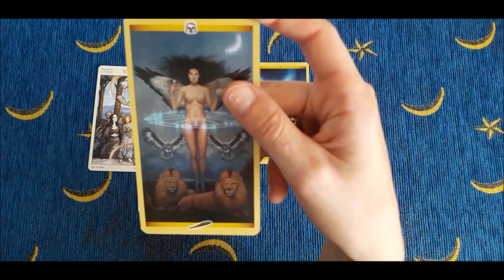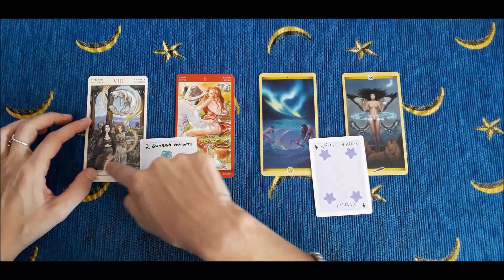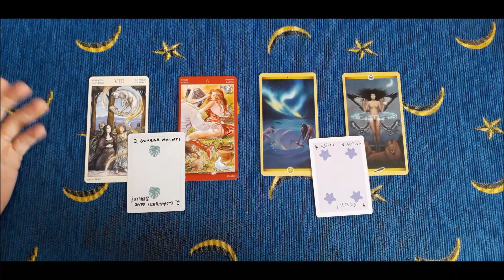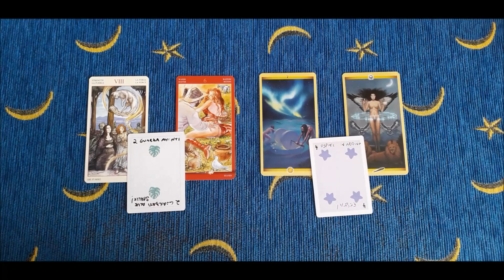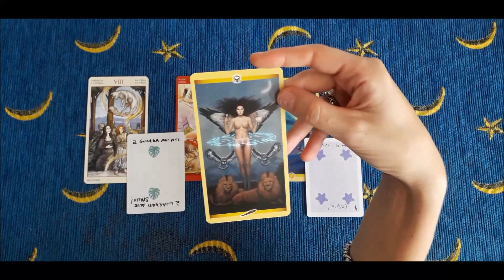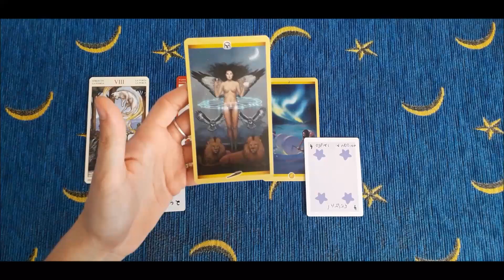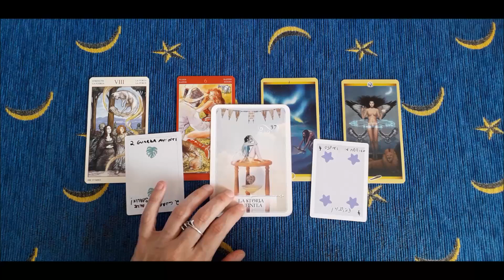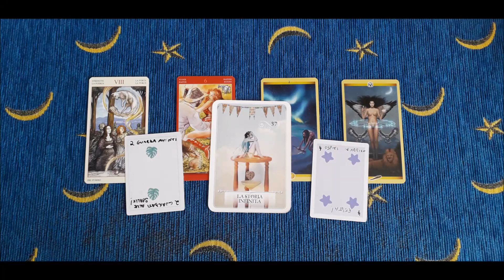GUARDAMI ORA - Wow! Che approccio affascinante!!! - Oracolo angelico giornaliero Tarocchi oggi